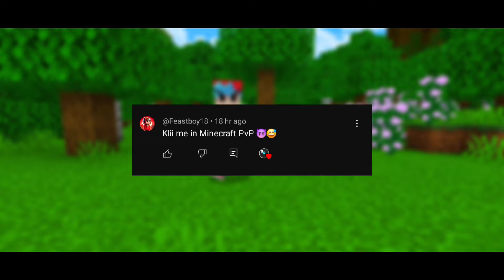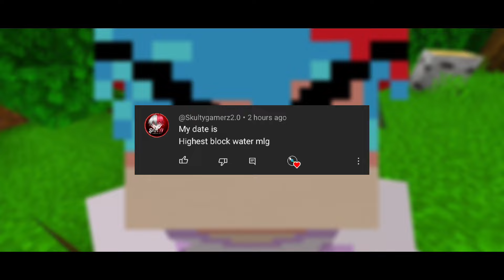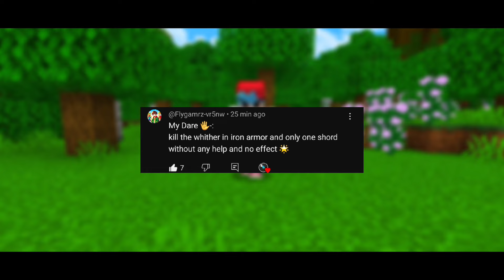Shocking Public Dares in Minecraft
Recorder:- Glip

Editing software : cup cut (android)
Be the best❣️ &,Giving my Best🔥

Related Search:-
Note: If you use a copyrighted work without the appropriate permission, youmay be violating -or "infringing' --he owner's right to thatwork.Infringing someoneelse's copyright may subject you to legal action
Note-2: Ager aapko laagta h ki meh noob hoon to aap galatsoch rahe h,kyu ki abhi to bus shuruat h abhi bohot kuchhsikhnaa baaki ha